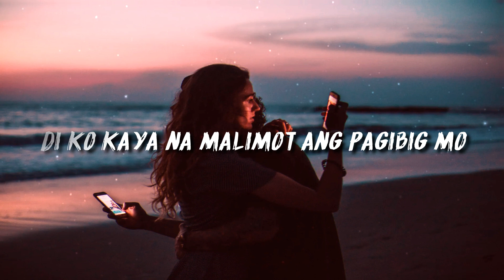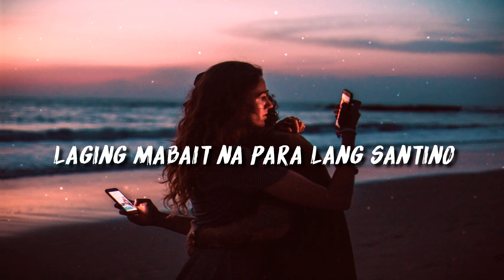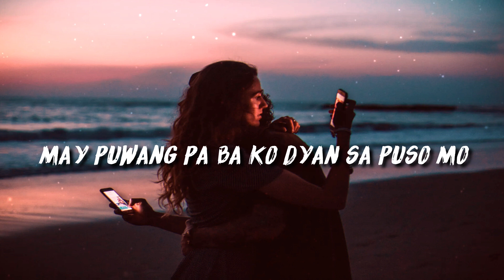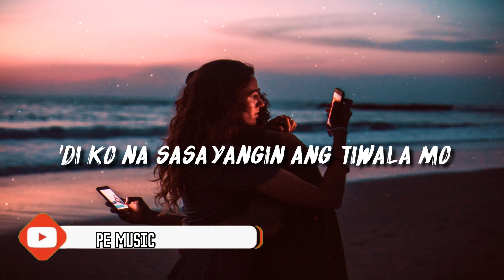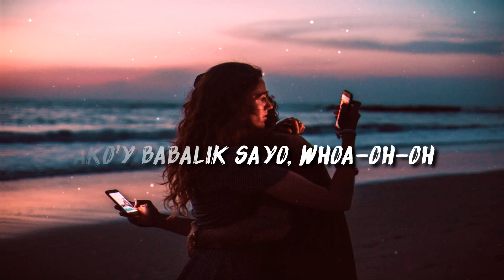MILOVES BY KING BADGER (COVER) / GUTHBEN DUO LYRICS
🎧🎤 Miloves - Guthrie Nikolao Benidic Fragata II (LYRICS)

Di ko kaya na malimot ang pagibig mo
May puwang pa ba ko dyan sa puso mo
Tanggapin mo lang ako, whoa-oh
Ako'y babalik sayo, whoa-oh-oh
Sana'y huwag kang mainip ako'y asahan mo
'Di ko na sasayangin ang tiwala mo
On the way na ako
Papunta na sa'yo
Hintayin mo ako
Nagpa-gas lang ako
Medyo traffic pa
Pero okay lang sinta
Basta ba makita ka
Hintayin mo lang ako malapit na
Madalas na namimiss ko
Kulit mo't pagka bibo
Isang kindat mo lang
Tapos patay na pag ngiti mo
Iba ka sa laha kahit na kanino
Para kang anghel ako yung bandido
Laging mabait na para lang santino
Tandaan mo na lagi lang nandito
Kasi ika'y mamahalin pa
Higit pa sa dati ngayo'y tuloy tuloy na
Handa nang sundan ka kahit saan pumunta
Gusto ko lang makasama ka hanggang ako'y tumanda
Kung sakali na palarin
At muli mong kausapin
Babalik yung dating atin
Na ibinubulong lang sa hangin
Gusto ko ikaw ay akin
Umaga, gabi at tanghali
Lagi kang patatawanin
Ako na din ang magsasaing
Handa kong ibigay ang password ko
Ng FB, IG at Cell ko
Pwede na 'ko paalila o ma-under mo
Kung Meron mang gagala i-cacancel ko
Gusto ko lang bumawi sa lahat na muli
Sana lang pwede pa at hindi pa huli
Sabik na ako makayakap at makita muli
Sana pwede mkasama kita sa paguwi
Yeah, kasi ikaw mamahalin pa
Papunta na sa'yo
Hintayin mo ako
Nagpa-gas lang ako